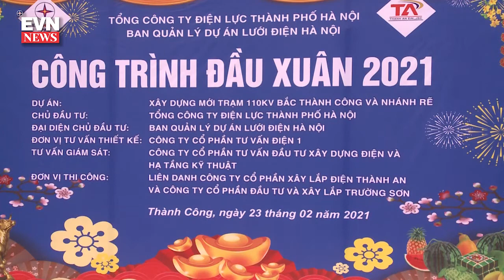EVNHANOI khởi công công trình tại trạm biến áp 110kV Bắc Thành Công